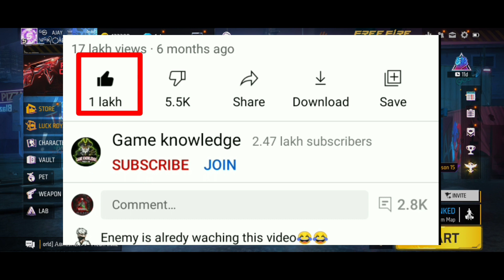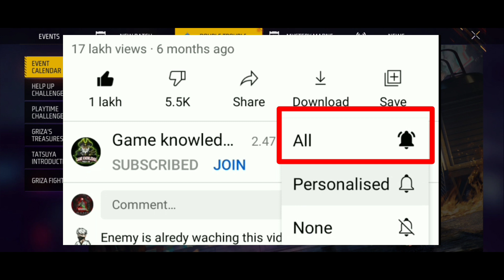XXXTentacion - Changes 💔(8D AUDIO)🎧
Impossible 🎯

💋Inspiration Ruok

Ненужные теги: xxxtentacion, empire, rap, bad vibes forever / empire, hip hop xu0026 rap, xxx, look at me, lil pump, music, bad vibes forever, sad, sad!, juice wrld, members only, hope, music video, 2017, hip-hop, the, ski mask the slump god, IIXI, revenge, ?, Ilj, jmp,